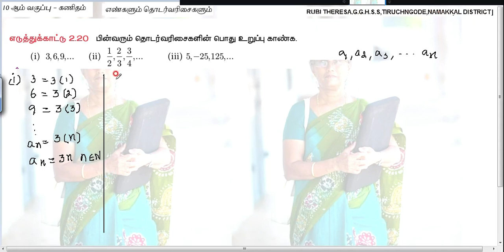TN Samacheer Kalvi 10th Maths _ Example 2 .20 _ Numbers and Sequences